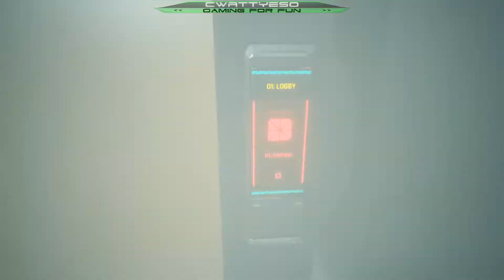cwattyeso plays...Cyberpunk2077...Part 4...Getting a Braindance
Hello Ladies and Gentleman and welcome to this video where I'm re-rolling a new character in Cyberpunk 2077. I have been playing as a Nomad Character over on Twitch since the games release, but figured I'd do a different character and background for a look at the game here on YouTube. This probably won't be a full and complete playthrough however because for one thing I suck at completing games and two I probably won't get enough views and support on these videos to warrant me doing another 50+ Hour playthrough of the game where after the initial intro to the character the game's story merges and follows the same path. Meaning the Nomad, Street Kid or Corpo characters all play the same game and story after their initial first Act introduction.

So in this Cyberpunk 2077 Part 4 video, having captured the Flathead we now need to visit our client for more information on the job we're going to be doing. This means we have to undertake and  be subjected to a Braindance which I guess is kinda where VR goes in 50 years time.

I'm playing Cyberpunk 2077 on PC, as I feel that's the only way you should experience a game like this and honestly CD Projekt Red would have been spared less hassle and controversary if they'd dropped Last Generation plans and only released this game on PC and Next-Gen Consoles. However I'm not playing on an amazing PC. I'm using an old GTX 1070 Graphics Card which is probably the worst component in my PC, so this game may not run great or look fantastic on my PC. I may also experience and capture some bugs or other un-intended things during these videos, due to my PC not have a GPU that can really play this game on the settings it wants to be played on.

► GIANTS SOFTWARE PARTNER CODE: CWATTYESO